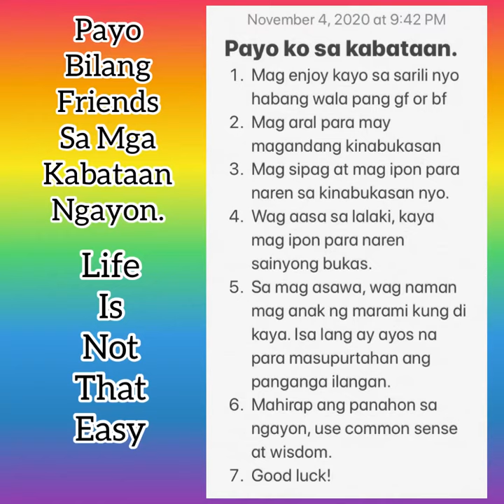PART 2 My Kids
My Kids
Ako ang tumayong bilang isang ina/ama sa mga anak ko. Walang suko kahit marami ang pagsubok. Salamat sa lahat kung pinagdaanan ako ay naging matatag kahit mahirap ang tinahak kung landas. Victory Victory Victory

Never Give Up, Guys!

I have no copyright to this song

SA KABATAAN MAG ARAL KAYO/MAG IPON AT WAG MUNA ANG BOYFRIENDS OR GIRLFRIENDS.
MAGING WISE KAYO, OK KIDS